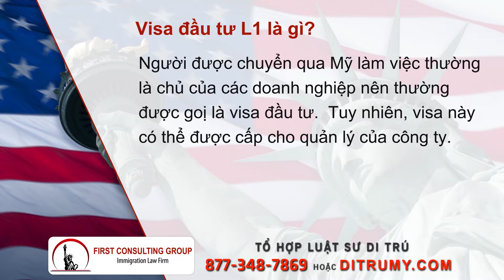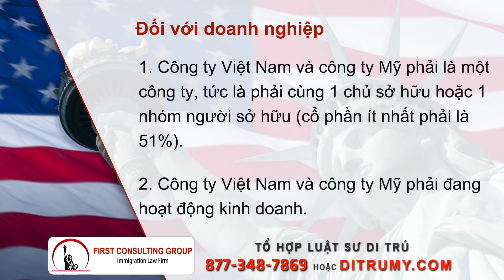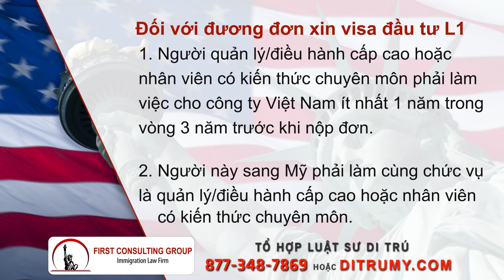Visa đầu tư L1 là gì?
Visa đầu tư L1 là một loại visa cấp cho các nhà quản lý/ điều hành cấp cao hoặc nhân viên có kiến thức chuyên môn, sang Mỹ để làm việc cho công ty chi nhánh hoặc công ty con của một công ty tại Việt Nam. Người được chuyển qua Mỹ làm việc thường là chủ của các doanh nghiệp nên thường được goị là visa đầu tư.  Tuy nhiên, visa này có thể được cấp cho quản lý của công ty.

Có 2 loại visa L1

- L1-A dành cho các nhà quản lý/điều hành cấp cao, những người được chuyển sang làm việc cho chi nhánh hoặc công ty con tại Mỹ, hoặc sang Mỹ với mục đích mở văn phòng mới.

- L1-B dành cho các nhân viên có kỹ năng đặc biệt hoặc kiến thức chuyên môn.

Tại sao nên đi Mỹ bằng visa đầu tư L1?

- Thời gian xin visa đầu tư L1 nhanh chóng, khoảng 2-5 tháng, làm gấp thì khoảng 2-6 tuần là có visa (đóng thêm phí làm gấp cho USCIS là $2500 USD)

- Cả gia đình (vợ/chồng và con độc thân dưới 21 tuổi) có thể đi theo sang sinh sống và hưởng quyền lợi từ nước Mỹ bao gồm học trung học miễn phí

- Visa đầu tư L1 cho phép ở lại Mỹ tối đa là 7 năm. L1-B là 5 năm.

- Sau khi có visa đầu tư L1-A và sang Mỹ hoạt động kinh doanh trên 1 năm, có thể xin thẻ xanh theo diện đầu tư định cư EB1-C. Thẻ xanh được cấp sẽ là thẻ xanh vĩnh viễn

Điều kiện xin visa đầu tư L1

Đối với doanh nghiệp

- Công ty Việt Nam và công ty Mỹ phải là một công ty, tức là phải cùng 1 chủ sở hữu hoặc 1 nhóm người sở hữu (cổ phần ít nhất phải là 51%).

- Công ty Việt Nam và công ty Mỹ phải đang hoạt động kinh doanh.

Đối với đương đơn xin visa đầu tư L1

- Người quản lý/điều hành cấp cao hoặc nhân viên có kiến thức chuyên môn phải làm việc cho công ty Việt Nam ít nhất 1 năm trong vòng 3 năm trước khi nộp đơn.

- Người này sang Mỹ phải làm cùng chức vụ là quản lý/điều hành cấp cao hoặc nhân viên có kiến thức chuyên môn.

Như thế nào là một quản lý/điều hành cấp cao?

- Giữ chức vụ quản lý 1 công ty hoặc 1 bộ phận quan trọng trong công ty

- Công việc hằng ngày phải đúng bản chất của một quản lý/điều hành cấp cao, chẳng hạn như hoạch định chiến lược kinh doanh, chính sách công ty. Được quyền mướn người, đổi người. Lên kế hoạch quảng cáo, tiếp thị...

- Quản lý/điều hành ít nhất 2 lớp nhân viên